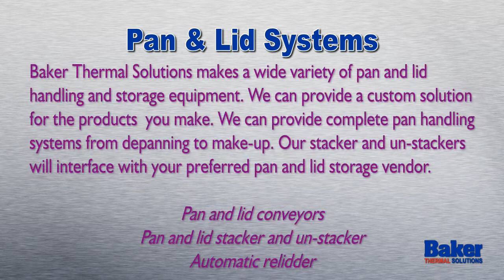Pan and Lid Handling Systems from Baker Thermal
Baker Thermal Solutions offers a variety of pan and lid handling and storage equipment. We can provide customized pan handling systems from depanning to make-up. Our stackers and un-stackers will interface with your preferred pan and lid storage vendor.